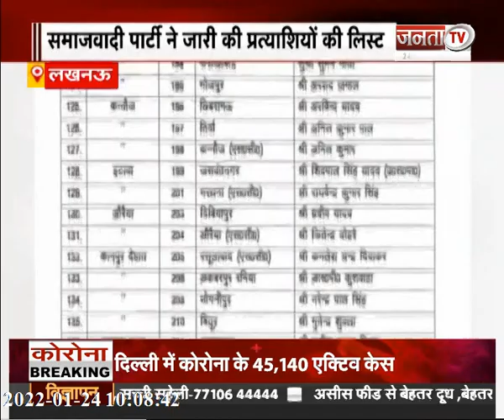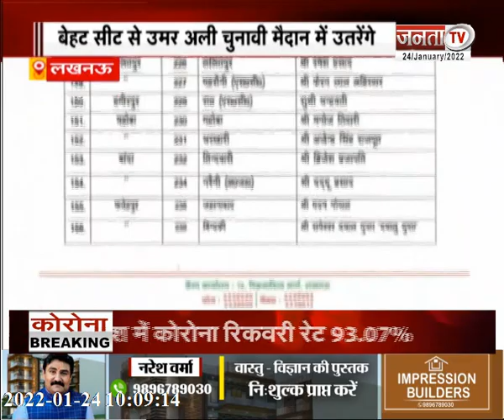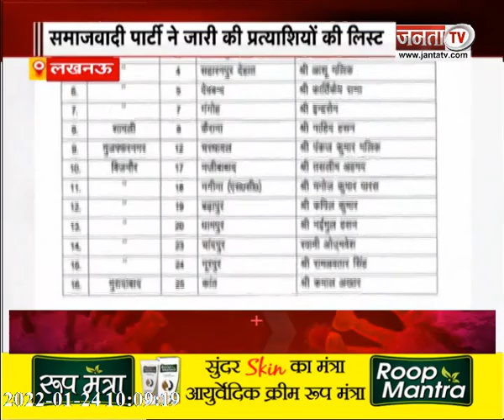नितेंद्र का BJP पर पलटवार | उत्तर प्रदेश दिवस | देखिए UP और UKसे जुड़ी बड़ी खबरें